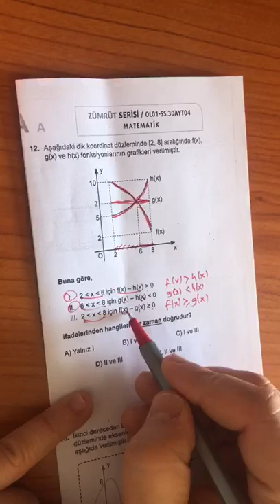12.SINIF ZÜMRÜT AYT DENEMESİ MATEMATİK